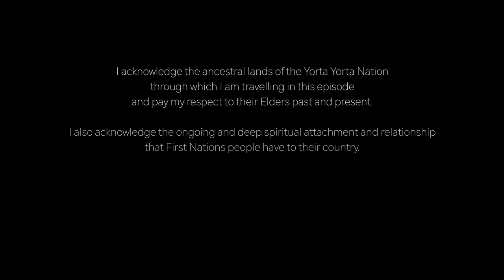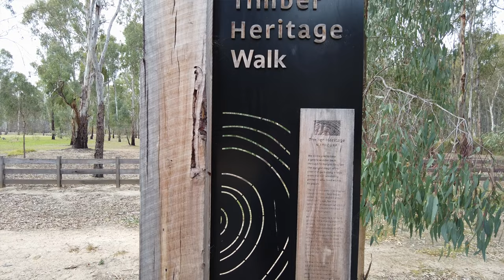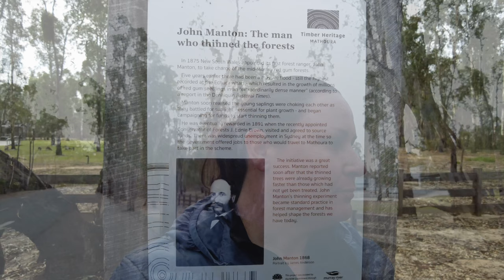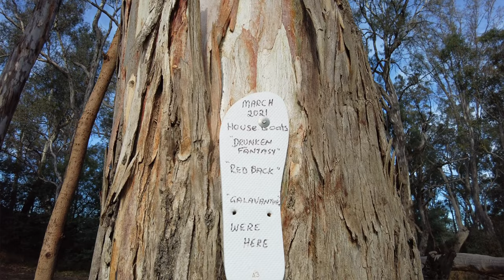MRX7 - Canoeing the whole Murray River - Barmah Forest to Echuca Moama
Murray River Expedition - Episode 7 - from the depths of the Barmah Forest to Echuca Moama
Days 26 - 29 of my 4½ month expedition down the Murray River.

This stretch of the river was full of highs and lows too... one of my favourite parts of the river was the Narrows, and I had a brilliant day gliding down that beautiful fast-paced sliver through the forest. The constant lack of quality sleep finally catches up with me the day before I reach Echuca and quitting begins to look like a sensible option.

If you enjoy this video please hit that 👍 button, and I love reading and responding to your comments, so don't be shy! Leave a comment or question below!

If you'd like to receive a notification when I post my next video in the series; subscribe and click the bell icon... you'll be notified as soon as the next one is posted!